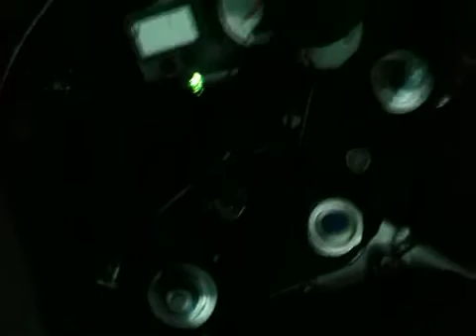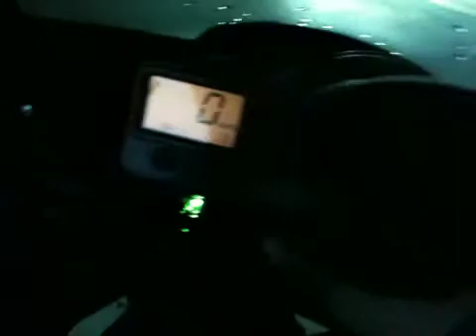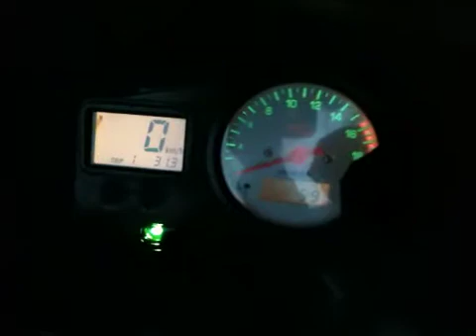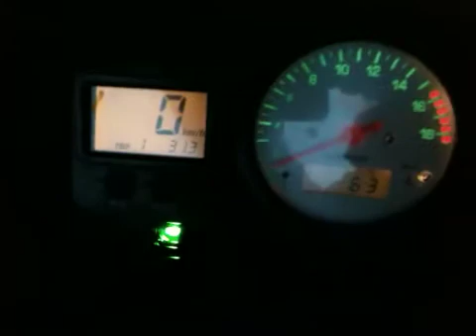Yamaha r6 2001 with two brothers full exhaust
Xenon HID